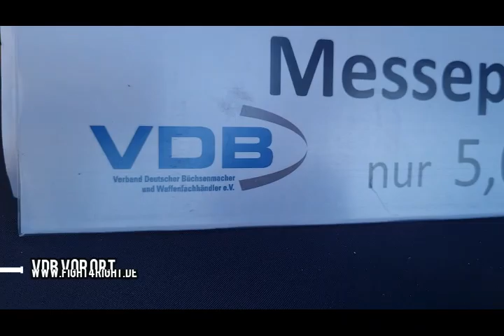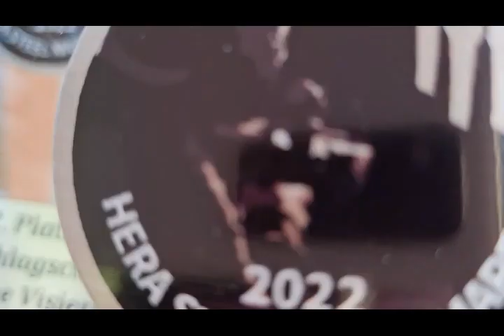Eventbericht: Das war die Hera Steel Nightmare 2022 in Philippsburg vom 15. bis 17. Juli 2022.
Mittlerweile zum vierten Mal in Folge veranstaltet der bekannte Waffen- und Zubehörhersteller HERA ARMS mit seinem Steel Nightmare Match ein Event, das sich über die Jahre hinweg vom Geheimtipp zum Pflichttermin vieler Sportschützen mauserte. Im Vergleich zur Vorjahresveranstaltung ist das Event abermals gewachsen. So galt es nun auf insgesamt acht statt sechs Stages mit der Kurz- oder Langwaffe möglichst viele Stahlziele zu treffen. Dazu sorgten zahlreiche Aussteller vor Ort für Abwechslung in den Schießpausen. Unsere Autoren Tanja Baumann und Marijan Loch waren live vor Ort und mischten auch aktiv im Wettkampf mit.